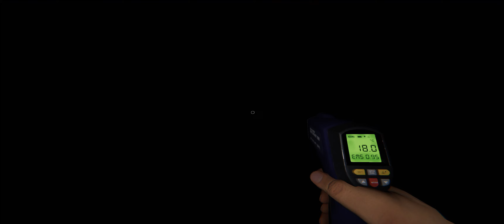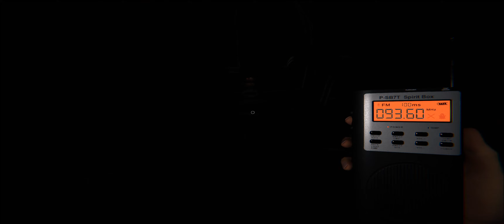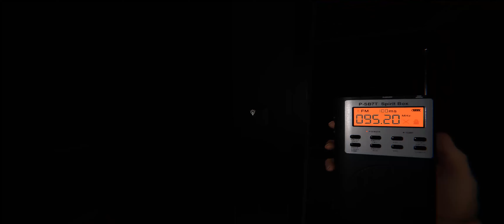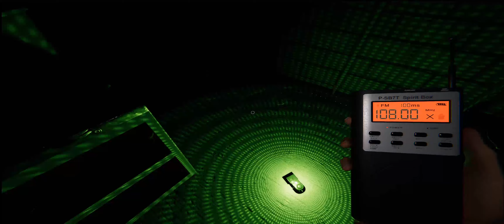Phasmophobia with Hope and Forsetta 6/8/2023